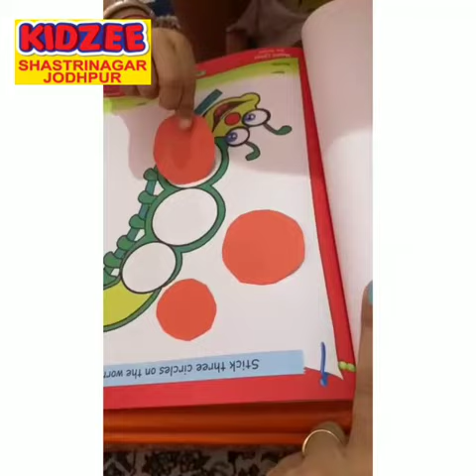Our daily Online Classes.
Students having fun while doing assignments at home. Keep it up..!